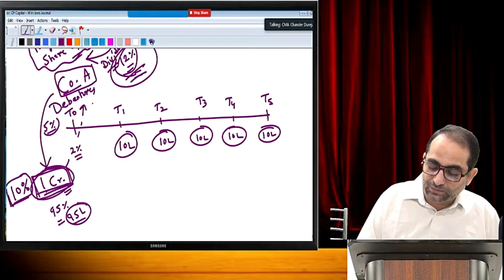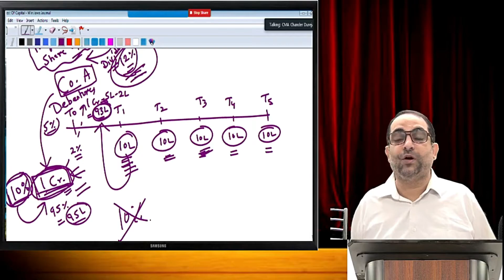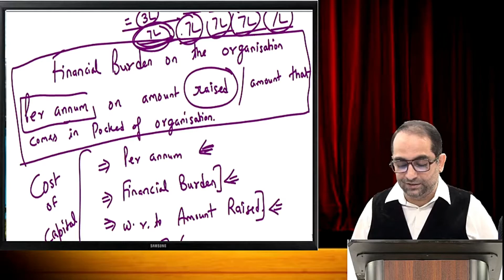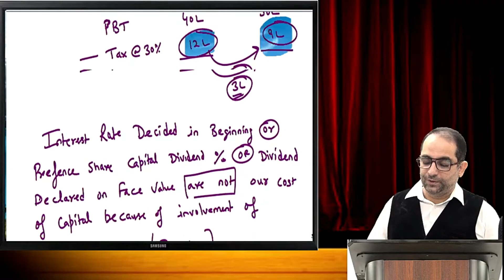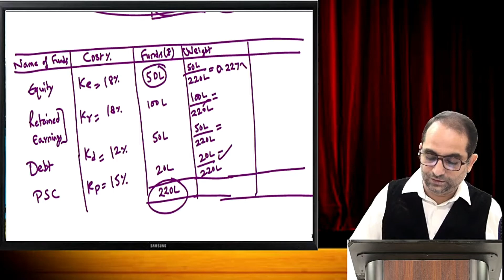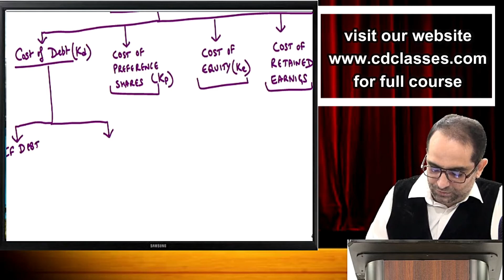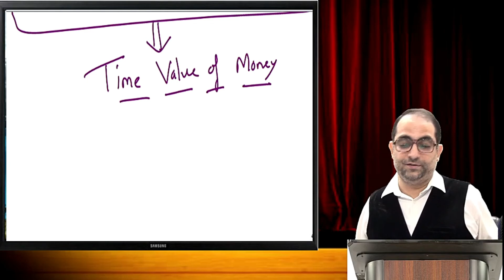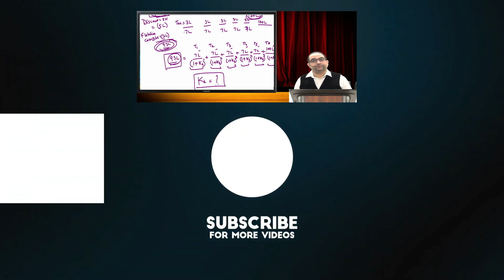What Is Cost Of Capital | Cost Of Capital Kya Hai | Chander dureja | information of Cost of capital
CAOnlinecoaching Hello students in this video i am going to explain what is Cost Of Capital
here is full introduction of Cost Of Capital full video to understand

Short overview of Cost Of Capital : Cost of capital is the necessary return important to make a capital planning venture, for example, constructing another industrial facility, advantageous. At the point when investigators and financial specialists talk about the expense of capital, they ordinarily mean the weighted normal of an association's expense of obligation and cost of value mixed together.

Demo Playlist for CA Inter- Cost and Management Accounting